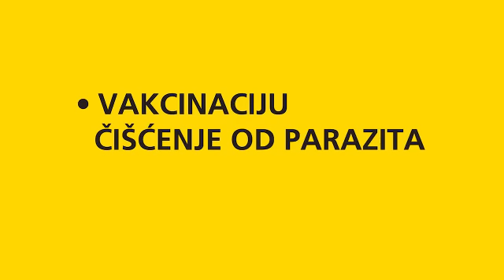PRAVA STVAR ZA MOG LJUBIMCA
Besplatna sterilizacija, plus vakcina protiv bjesnila, mikročip i čišćenje od crijevnih parazita. Da Vaš ljubimac bude zdrav, dugo duuugo!